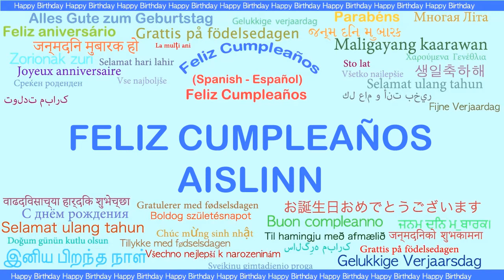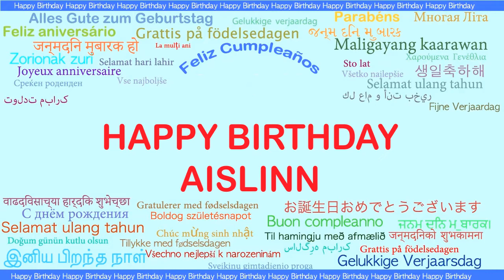Aislinn Languages Idiomas - Happy Birthday